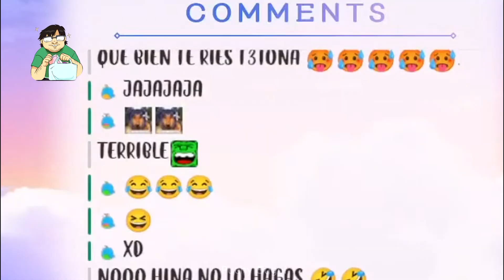El autentico "Espanta viejas" aparece en el Stream! / Hina Misora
Mientras Misora se encontraba de chill hablando con el chat se encontró con el real y autentico "Espanta viejas". Un sujeto que se dedica a spamear comentarios incomodos para Hina y Luna en todos sus clips, y en este caso apareció en el directo. ¿Será un Bot? ¿Un DD extremo? Jamás lo sabremos, de mi parte no mencionaré su nombre pero si lo he visto muchas veces. :o

Todo el contenido se hizo en base al humor para que todos nos divirtamos, espero puedan disfrutarlo y en caso de inconvenientes lo eliminare de inmediato. :)

                                     [APOYEN A LAS VTUBERS]

+ Cancion utilizada en el outro:

- Kidtendo! - Moonlight!